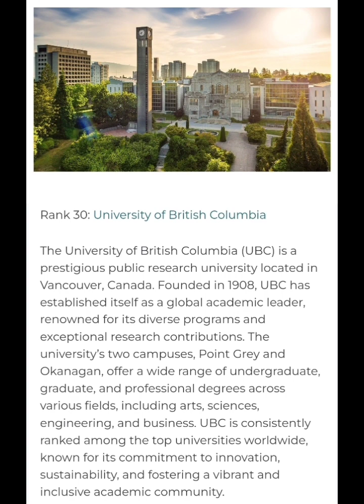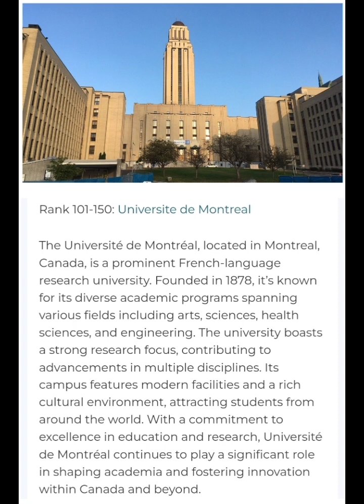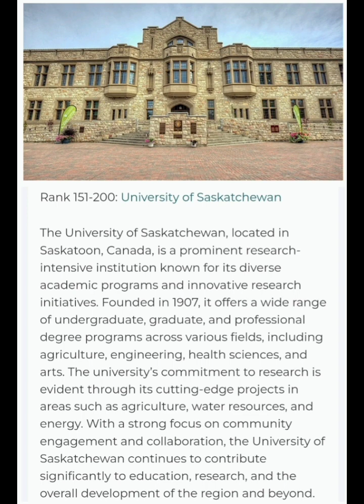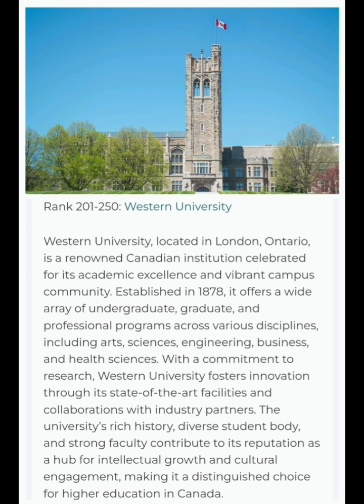QS RANKING: TOP 10 PHARMACY COLLEGES IN CANADA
You Can Watch This Video To Know About Top Pharmacy Colleges In Canada